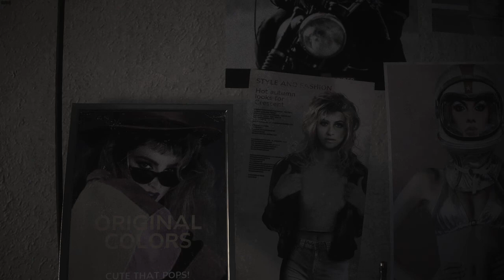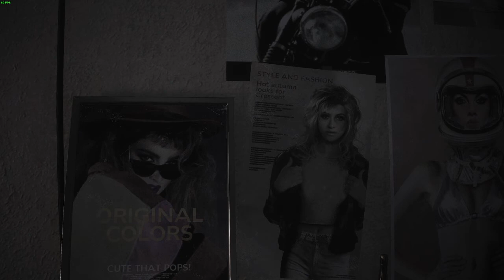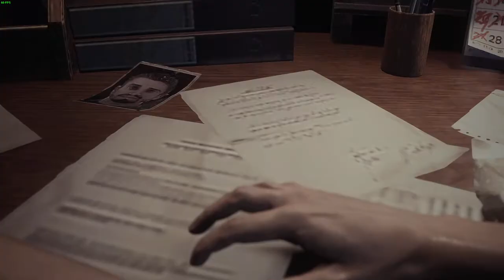RE3 REMAKE GAMEPLAY/walkthrogh: THIS GAME IS SCARY AS FUDGE :"(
RESIDENT EVIL 3 REMAKE (RE3) game play walk through this is my first game in the franchise. hope you enjoy the video.